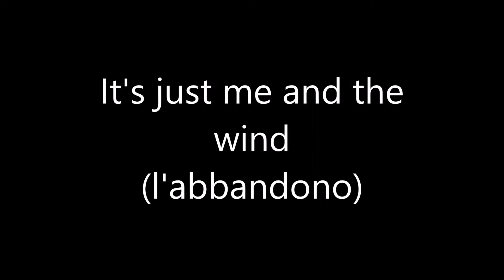Simone Franchi - It's just me and the wind (L'amore inciampa)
Musica e parole di Simone Franchi
Voce: Simone Franchi, Tommaso Bauco
Chitarra: Simone Franchi, Simone Alteri
Basso: Ettore Pistolesi
Batteria: Strueia
Violini: Veronica Piccirilli
Tromba: Maurotto Memmo Brass
Piano: Emanuele Musa

Registrazione e Mastering presso VDSS recording Studio, Morolo (Fr)
Anno 2017